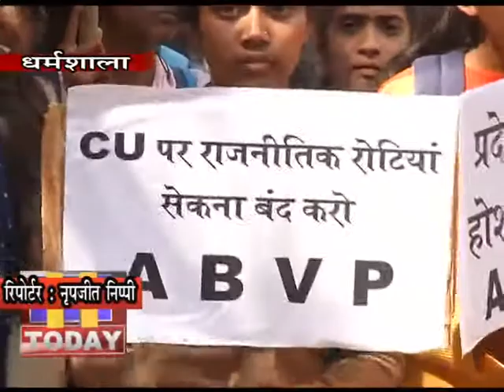5 MARCH N 8 B 2सीयू को लेकर एबीवीपी के चलो धर्मशाला आंदोलन में उमड़े सैकड़ों कार्यकर्ता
एक दशक से अधिक समय से सेंट्रल यूनिवर्सिटी का संचालन किया जा रहा है, लेकिन अभी तक इसका स्थायी कैंपस नहीं बन पाया है। सीयू को लेकर एबीवीपी के चलो धर्मशाला आंदोलन में सैकड़ों कार्यकर्ता उमड़े। एबीवीपी ने सीयू कैंपस से कचैहरी अडडा तक रैली निकाली, वहीं सरकार को चेताया कि यदि सीयू स्थायी कैंपस निर्माण की ओर कदम नहीं उठाए गए तो चलो धर्मशाला की तर्ज पर एबीवीपी चलो शिमला और चलो दिल्ली आंदोलन छेडऩे से भी पीछे नहीं हटेगी। एबीवीपी ने सीयू निर्माण को लेकर केंद्र व प्रदेश सरकार सहित सीयू प्रशासन के खिलाफ जमकर नारेबाजी भी की।